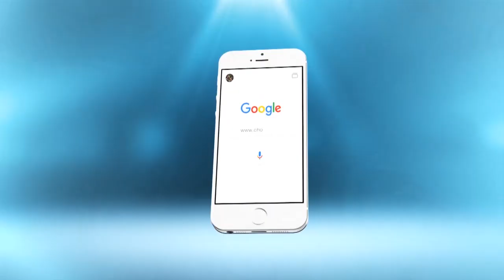شوف تيفي في مهرجان وجدة للأناقة والإبداع...أسرار وكواليس خاصة وحصرية